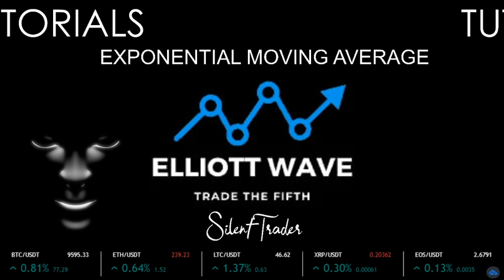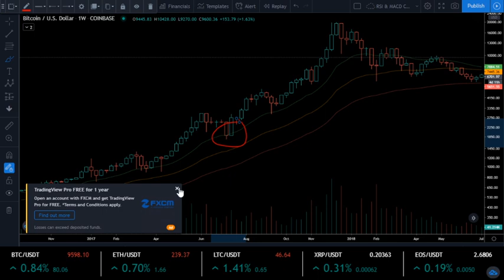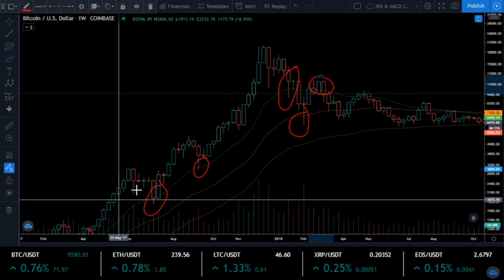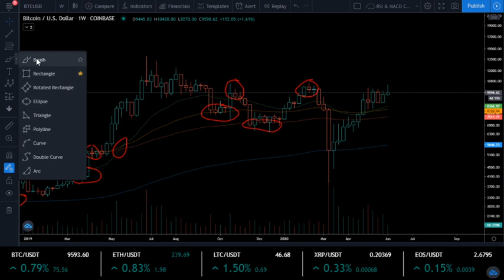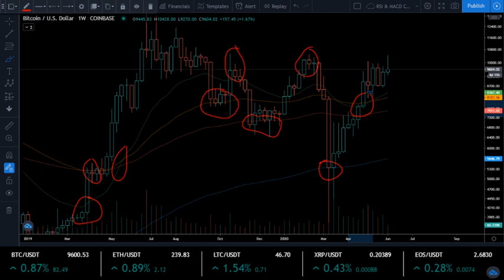(EMA) Exponential Moving Average Strategy (Tagalog)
Quick and easy understanding on how to use EMA strategy effectively.